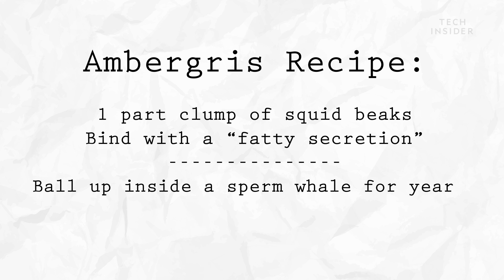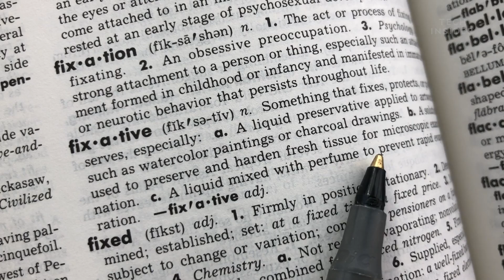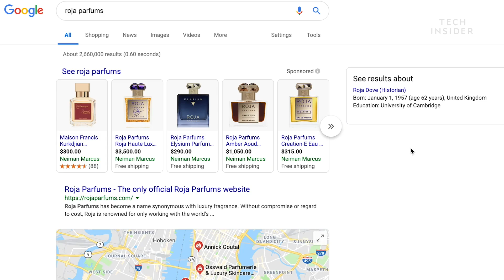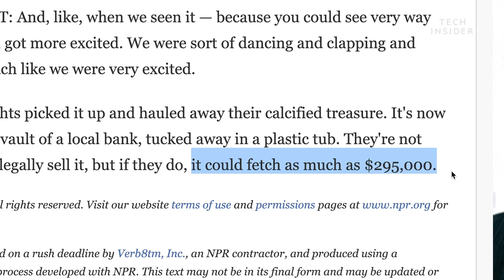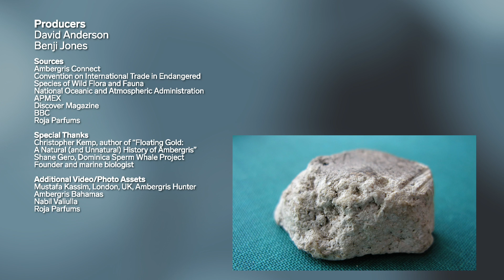Why Whale Poop Is So Expensive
A small percentage of sperm whales produce ambergris, a clump of squid beaks and fatty secretions that scientists believe exits through the whales’ bowels Ambergris is coveted by the fragrance industry for a chemical it contains called ambrien, which suspends smells in the air, and for its own unique scent Quality pieces of ambergris, which ambergris hunters snatch up as they wash ashore, can garner more than $7,000 a pound.

Following is a transcript of the video:

This is ambergris. It might look like a rock, but it’s actually a rare kind of whale poop. And it’s not cheap. Per gram, ambergris can cost more than silver—30 times more. If you’ve ever worn perfume, well, I’ve got some unsettling news. You may have misted yourself with animal waste. You see, for centuries, perfumers have been using ambergris to enhance their fragrances. Ambergris is essentially a clump of squid beaks bound by a fatty secretion. Over time, it balls up in the intestine of some sperm whales. And eventually …. Out it goes. Now, in the strictest sense it’s not poop, but scientists think it likely exits the same way.

Christopher Kemp: “One way or another, a big boulder of ambergris is released into the ocean and then floats for decades, or who knows how long.”

In that time, the mass transforms from a sticky, dung-like substance into a hard, gray chunk. And this is what perfumers covet. For one, it contains a unique chemical called ambrein. It’s a fixative, which means it makes other smells in perfume last longer. But ambergris is also valued for something … more surprising: it’s smell.

Christopher Kemp: “It’s a bouquet of 20-30 chemical compounds that each have their own odor profile. One will smell sort of like mushrooms, one will smell a little bit like tobacco, one smells sort of like poop, one smells sort of like grass and hay.”

Sounds enticing, right? Apparently. Perfume designers use strong scents like these for the base note in their fragrances. And Base notes form the foundation of any perfume. They’re typically heavier, muskier smells, like what you get from a beaver’s castor sacs or — you guessed it — ambergris. Roja Parfums, for example, has several expensive perfumes with base notes of ambergris like those in the Profumi D’Amore collection. They sell for around $500 a bottle and are described as a “passionate love letter in fragrant form.” And while ambergris has all the makings for a great perfume, what really drives up the price tag is how rare it is. Scientists don’t know exactly why, but only about one percent of sperm whales produce the substance. In fact, researchers like Shane Gero who spend years studying sperm whales never see it.

Dr. Shane Gero: “I’ve been collecting sperm whale poop for 15 to 16 years, but I haven’t collected anything that looks like ambergris.”

In some cases, lucky beachgoers will stumble upon it. In 2006, for example, a couple picked up a 32-pound piece on a beach in Australia. Media outlets later reported it could be worth nearly $300,000. But more often, ambergris hunters will get to it first. They track weather patterns and ocean currents to predict where it might end up. And once they find it, they sell it to brokers or perfumers for up to $7,200 a pound.

Christopher Kemp: “This is like gold to them. This is a real commodity. So they take it very seriously. They can be a bit aggressive, muscular and they really guard their secrets.”

But the commodity’s high price isn’t the only reason they do it. In some countries like the U.S., buying, selling, or even collecting ambergris is illegal. That’s because sperm whales are an internationally threatened species.

Dr. Shane Gero: “Before whaling started there were over a million sperm whales, and now we're down closer to a fifth of that.”

And while no whales are harmed in the collection of ambergris, Gero says it’s never a good idea to buy or sell products from an endangered species. But until we can replicate something that smells as good as whale poop, we probably will.